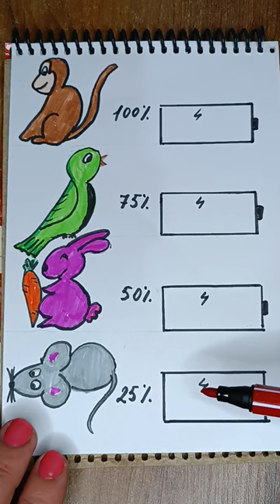What animal do you have on the battery today?